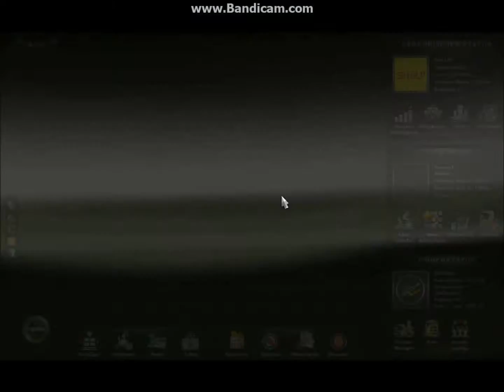Let's Play Euro Truck Simulator 2 #062 - Aller guten Dinge sind drei [DE] [HD]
Heute fahren NICHT wir Elektronik von Frankfurt nach Metz.
Genau ihr habt richtig gelesen, heute fahren nicht wir, wir haben tatsächlich einen Gast, der auch ohne Bezahlung Bock hatte, zu kommen :D Und zwar der Tim, selber Zocker des Euro Truck Simulators 2. Das alles erklärt natürlich auch die "leichte" Überlänge der Folge. Wir müssen ja auch die Fahrt vorbereiten usw., in der nächsten Folge wird Tim noch als Backstage-Gast am Werke sein und danach erstmal verschwinden. Ihr wollt auch mal Gast sein, schreibt uns an ;)
"Euro Truck Simulator 2"
Simulation von SCS Software (2012)